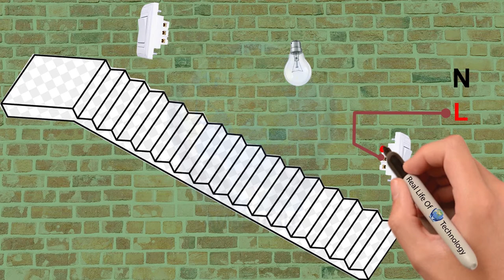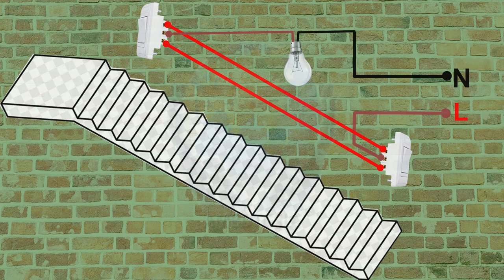Now you can easily turn a light on and off from two places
Circuit Diagram:
wo way switch is an electric switch the medium of this switch can be controlled from one place to another by electric lamp fan or anything electrical device.2 way switch is 3 wire system new harmonized cable colors. two way switch means having two or more switches in control lamp fans etc different location. In a two-way switch there are two one way switches combined in one One of the terminals can be connected to either of the two but not both at the same time. The advantage of a two-way switch is the ability to control a single device from two separate locations, switch connection. one way switch. two way switch connection. all switches. two way switching,how to connect 2 way switch,wiring 2 way switch…
Hello Friend..